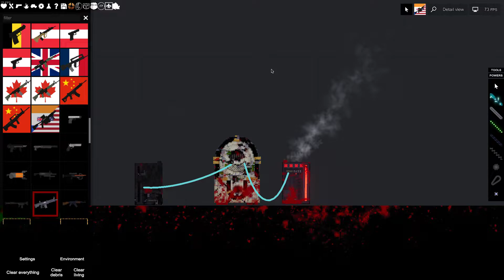People Playground Status 2